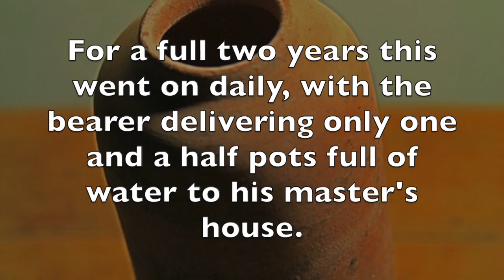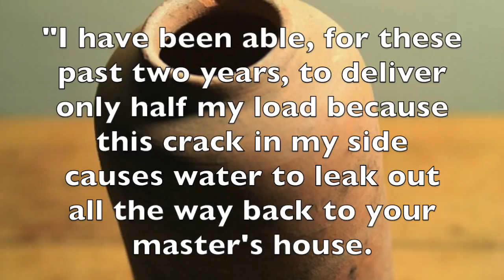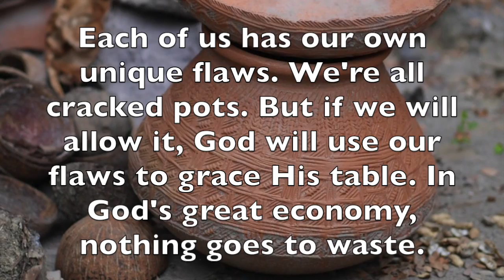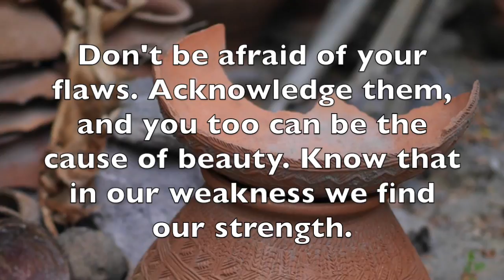The Cracked Pot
A beautiful lesson about loving yourself, flaws and all.